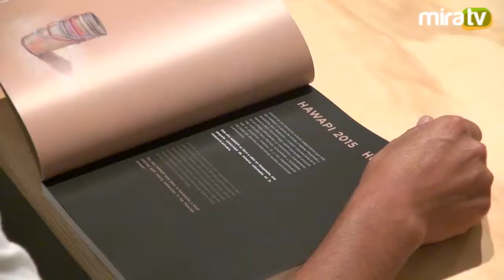inauguración de Hawapi 2015 - Huepetuhe Sala Luis Miró - Quesada Garland